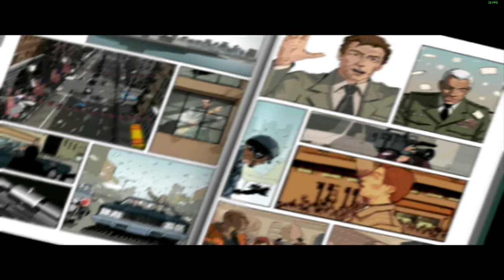Let's Play XIII (Classic) | Chapter 1: Brighton Beach | Recollection | Invasion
Welcome to XIII, a stealth-action game developed by Ubisoft with Cell-Shaded graphics and a comic-book aesthetic. This game that features gunfights, combat, explosive action, and stealth with a unique visual narrative style follows an Assassin known only by the moniker XIII who was somehow involved in the assassination of President Sheridan and winds up on a beach with no recollection of anything after suffering a bullet wound on his last mission. Now, he must uncover the truth of who he is and why he is being chased by mercenaries.

The story begins with the Assassination of President Sheridan organised by an unnamed bald man. When the FBI and the Military open investigations into the matter, he decides to tie up loose ends by eliminating all the people involved.

Cue, XIII, an Assassin who washes up on Brighton Beach and is rescued by a lifeguard with no recollection of himself. As he is walking to the first-aid station he remembers glimpses of his past with him being hunted and shot by some men at sea until he finally falls off the ship and into the ocean. That recollection proving too much for him to handle, he faints on the beach again.

He awakens at the First Aid Station with the lifeguard handing him a key to a vault in Winslow Bank, New York. Before he can get up and get his bearings, he hears the sound of a weapon cocking and the next thing he knows, the lifeguard has been shot to death.

He must get up and move in order to escape, fighting the countless men chasing him to claim his life. He moves through the Beach only to reach a dead end when a killer pops out. Upon searching through the killer's belongings after dealing with him, XIII finds some car keys that he can use to escape the Beach and head straight to Winslow Bank to find out more about himself.

Here is how XIII managed to survive Brighton Beach:

00:00 Introduction
01:29 Cinematics
03:41 Recollection
06:01 Invasion